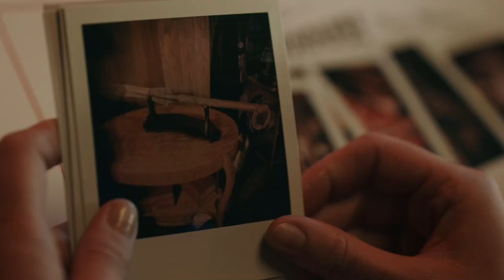Riverdale - 6x11 - La posible identidad de Percival